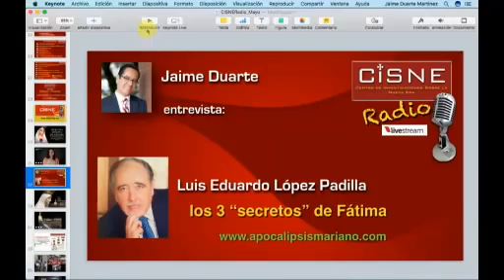Fátima: las tres partes del secreto, por Luis Eduardo López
🟦 CITIBANAMEX Perfiles
Tarjeta:  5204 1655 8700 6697
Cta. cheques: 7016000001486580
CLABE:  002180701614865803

🇺🇸 Desde EEUU:
- MoneyGramm
- WesternUnion
- Xoom
( Preguntar por WhatsApp dirección: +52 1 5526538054 )

📕 Libros y Cursos:
Libros de Jaime Duarte a la venta (PDF):